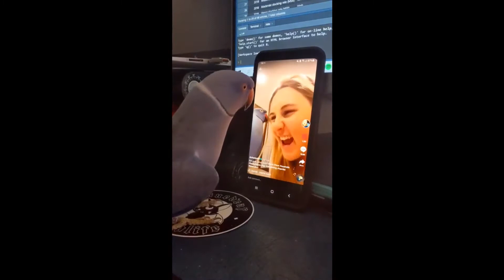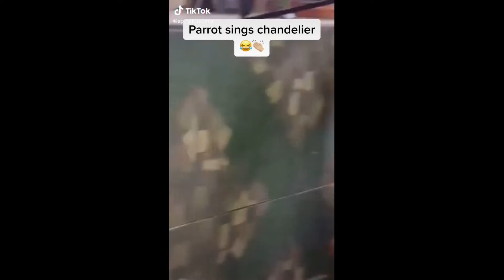Funny Parrot. Parrot Sining, Talking Parrot and Dansing Parror. Best Video. Budgie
Budgie, Parrot Singing, Talking parrot, parrots, birds, funny parrot, funny parrots, parrots dancing, parrot,
parrots singing, dancing parrot, funny, funny birds, bird, singing, dancing birds, dancing bird, parrot talking,
funny bird, birds singing, cute parrot, dancing parrots, funny birds dancing, funny parrot videos, funny animals,
 parrots sounds, birds dance,parrot singing, funny parrots singing and dancing, compilation, animals,
parrots talking, mimic, funny birds singing, cute, videos, animals, parrot dancing, bird dance, dogs, pets,
smart parrot, funny videos, phone sounds, dance, funniest parrots, sing, birds chirping, cat, dancing, cockatiel,
baby parrot sound, bird mimic, birds sing, parrot baby